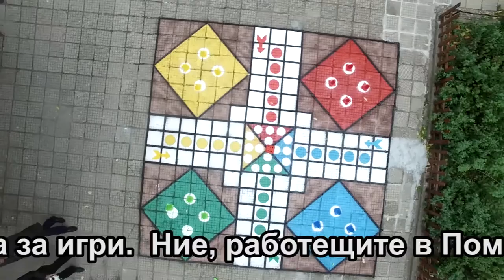Клип ПУ В Друмев